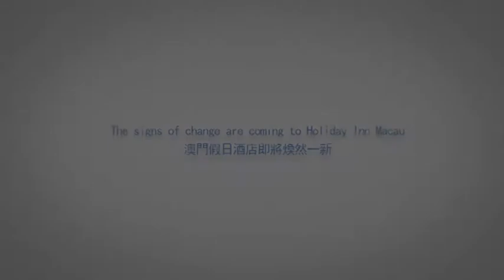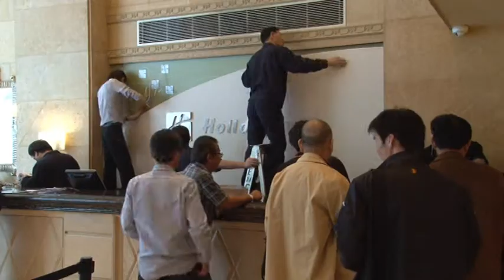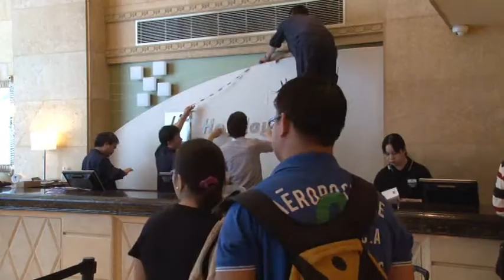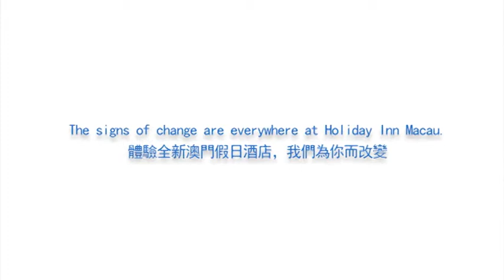澳門假日酒店大堂翻新拍攝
為澳門一酒店拍攝大堂翻新短片，拍攝在半天內完成，並以拍攝素材進行後期剪接及加插背景音樂。

短片由HKFootage擁有，未經同意，不得自行複製或轉載。